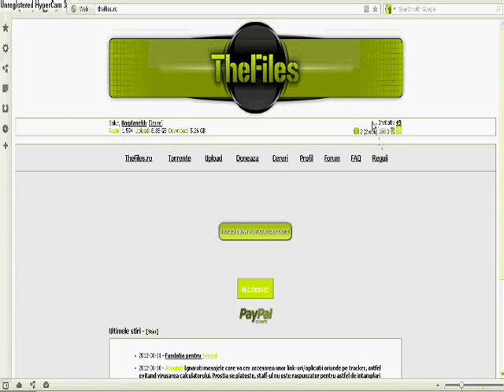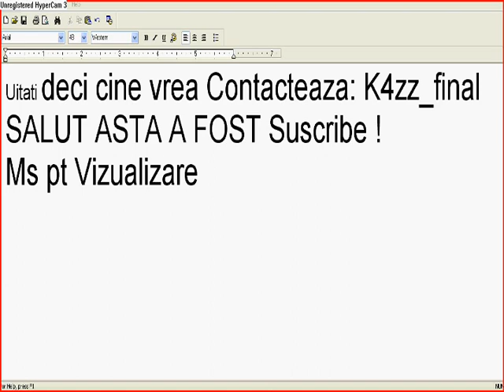Invitati Gratis TheFiles.ro 100%.wmv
Doar datimi Id de yahoo: si va voi da INvitatie !